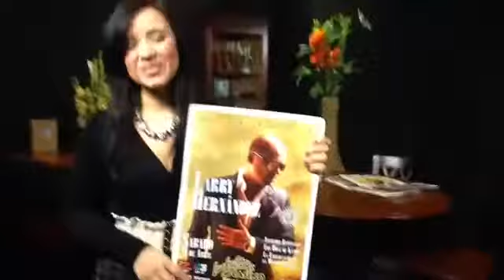Promocionando el Concierto de Larry Hernandez con la Super Reportera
MTY MUSIC GROUP/PROMOTORA DE MUSICA
AGENCIA DE RELACIONES PUBLICAS
Leonardo Saavedra
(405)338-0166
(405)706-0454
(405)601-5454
NEXTEL RADIO MEX Y USA
142*926*1776